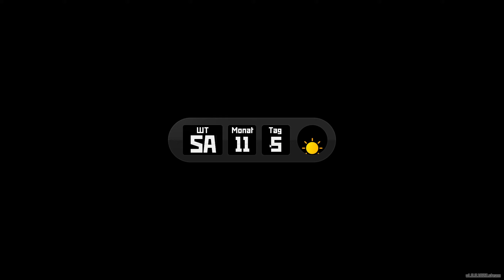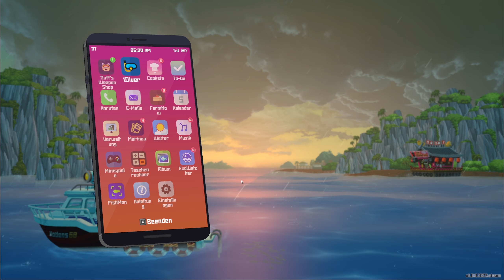DAVE THE DIVER: #059 🤿 Gesucht wird: QUALLE MIT ZAUBERHUT!! Ähm WAS?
Gelegentliche Kämpfe- und Sammel-Gameplay mit Rogue-Like Elementen
Exzentrische Charaktere mit heiterer Handlung
Eine wunderschöne Meeresumgebung mit attraktivem 2D/3D-Design
Umfangreiche Zusatzinhalte zur Ergänzung des Hauptspielablaufs
DAVE THE DIVER ist ein lockeres Einzelspieler-Abenteuer-RPG, in dem es tagsüber um die Erforschung der Tiefsee und Fischen geht und nachts um das Management eines Sushi-Restaurants. Begleite Dave und seine schrägen Freunde, um die Geheimnisse des mysteriösen Blauen Lochs.

▬▬▬▬▬▬▬▬▬ Social Media▬▬▬▬▬▬▬▬▬